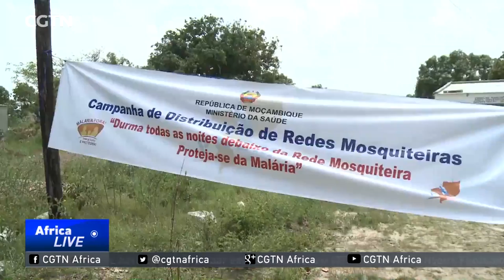16 million households in Mozambique receive free mosquito nets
Mozambique is claiming victory in the fight against malaria. The country's just completed its first campaign to give every household a mosquito net. 16 million nets have been distributed across the country. And healthcare experts say the project already is paying off. CGTN's Vauldi Carelse has that story.